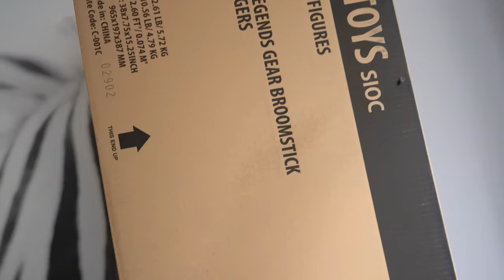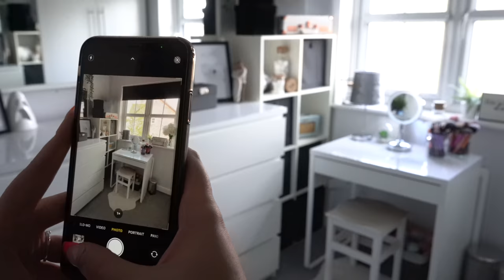Weekly Vlog #17 | Beds and Boxes!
What a weird and busy week! A few more additions to the house and we've attracted some unwanted guests .. 3 pugs is enough animals for 1 house ..

Licence;